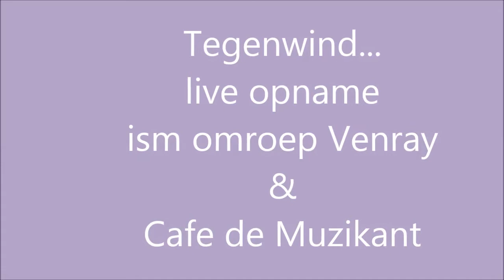"Tegenwind" live opname in Cafe de Muzikant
Tegenwind" live opname in  Cafe de Muzikant ism omroep Venray